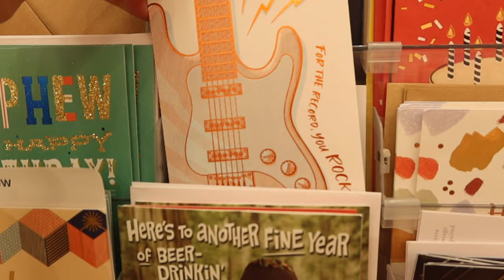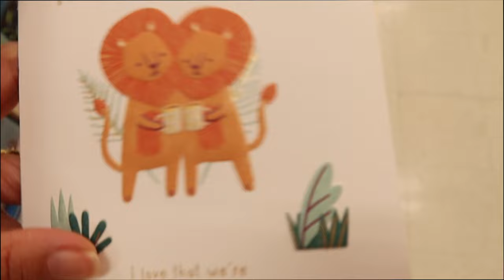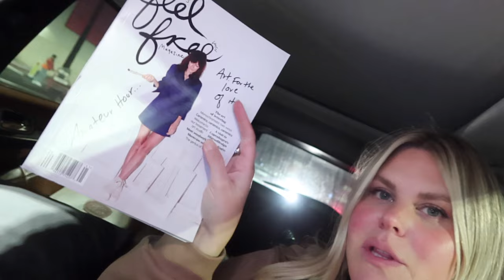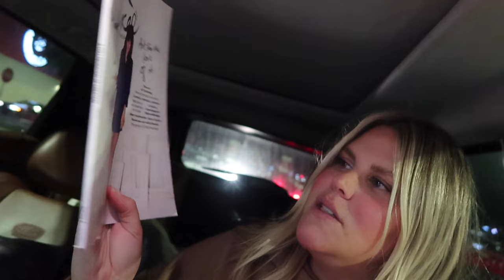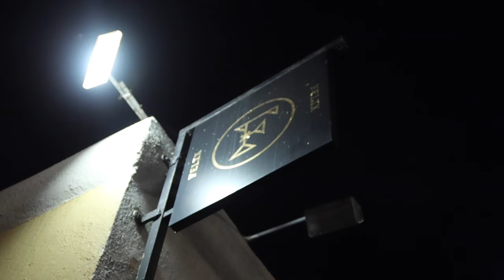A DAY IN MY LIFE VLOG | CABIN LOFT REMODEL *SNEAK PEAK* | CELEBRATING SPARKY'S BIRTHDAY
Hi my babes!
I am back! Needed to take a much needed break over the holidays and slowly guide myself into the new year. I'm going to be trying new stuff on this channel soon, and can't wait to hear your feedback on it. Today I kind of showed you what a work day in my life at the cabin has been looking like as we are finishing up some empty spaces and giving love to the nook and crannies. Full reveal of the loft space is coming soon!

Poshmark drops will be once a week every Friday at noon!